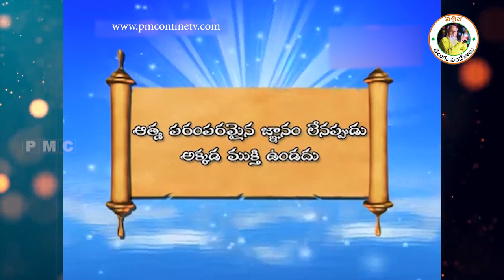ధ్యానం గురించి క్లుప్తంగా | Patriji Telugu Messages | PMC Telugu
ధ్యానం గురించి క్లుప్తంగా | Dhyanam Gurinchi Kluptamga | Briefly about meditation | Patriji Telugu Sandesalu | Patriji Telugu Messages | PMC Telugu
                            " ప్రతిక్షణం - సత్యదర్శనం "